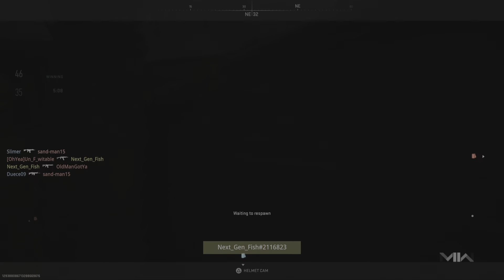Call of Duty: Modern Warfare II_20230226111630